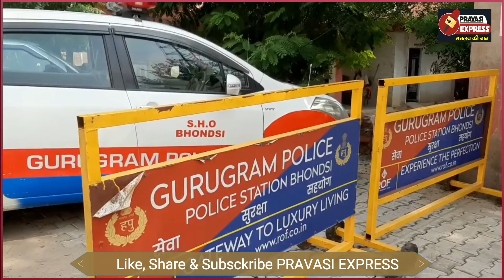भौंडसी में बदमाशों के हौसले बुलंद, पुलिस को पडी सिक्योरिटी की जरूरत।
haryananews gurugramnews latestnews pravasiexpress gurugram bhondsi bhondsinews news crime hospital pravasinews crimeupdate crimenews गुरुग्राम के भौंडसी पुलिस थाने की पीसीआर को एक झगड़े की सूचना पर जाना उस समय भारी पड़ गया जब आरोपियों ने पीसीआर पर लाठी-डंडे और ईट पत्थर बरसाए. इस हादसे में पीसीआर इंचार्ज सहित तीन पुलिसकर्मि गंभीर रूप से घायल हो गए. जिन्हें गुरुग्राम के मेदांता अस्पताल में दाखिल कराया गया है. दरअसल पुलिस को ये सूचना मिली की रिठौज गांव के पास के अस्पताल में कुछ लोग दवाई के पैसे मांगने पर झगड़ा कर रहे हैं. यही नहीं उन लोगों ने अस्पताल के एक कर्मचारी को डंडा मारकर उसके हाथ को फैक्चर भी कर दिया, और बाकी अस्पताल कर्मियों के साथ भी गाली-गलौज की, जिसकी सूचना के बाद पीसीआर वहां पहुंची. पीसीआर के वहां पहुंचते ही झगड़ा कर रहे लोगों ने पुलिस पीसीआर पर लाठी, डंडे और ईंट, पत्थरों से हमला बोल दिया... जिसके बाद पीसीआर में मौजूद पुलिसकर्मी गंभीर रूप से घायल हो गए... अब उन्हें गुरुग्राम के मेदांता अस्पताल में भर्ती कराया गया है।